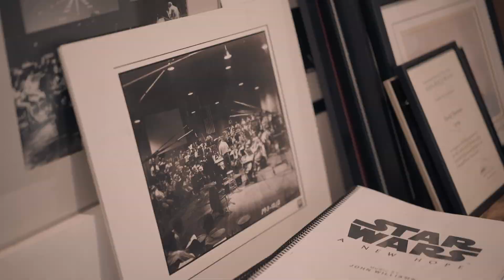Instrumentation Series with David Newman by Orchestral Tools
This is the Orchestral Tools Instrumentation Series. Together with composer legend David Newman we will give you a closer look at the instruments of a symphonic orchestra. We will talk about the components of the instrument, its role in the orchestra and the common playing techniques. Every Thursday 8pm PST!